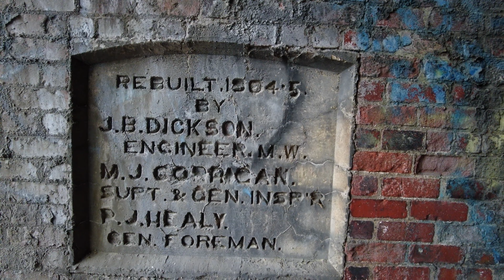Wheeling's Hempfield Tunnel:Shrouded in Legend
Immerse yourself in the captivating history and eerie allure of Wheeling's Hempfield Tunnel, a former train tunnel now transformed into a picturesque rail trail. Join Austin and Dawson as they embark on a thrilling exploration of this enigmatic landmark, uncovering its tales of hauntings, unsolved mysteries, and the lingering spirit of a bygone era.